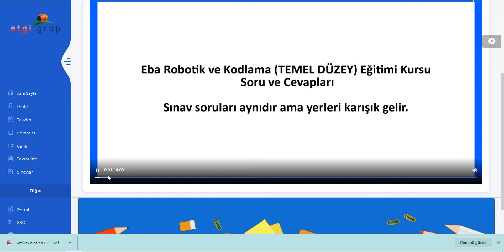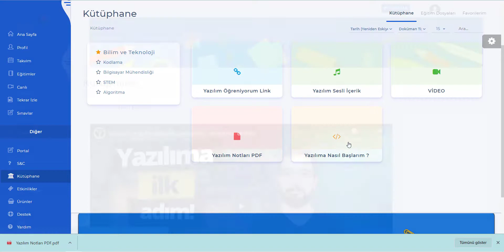Vedubox - Öğrenciler/Kullanıcılar için Kütüphane Kullanımı